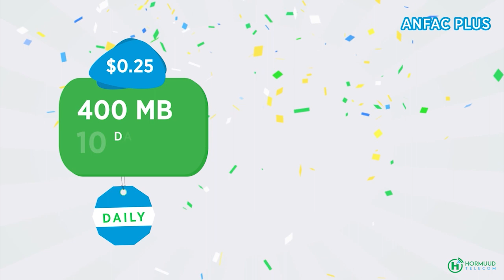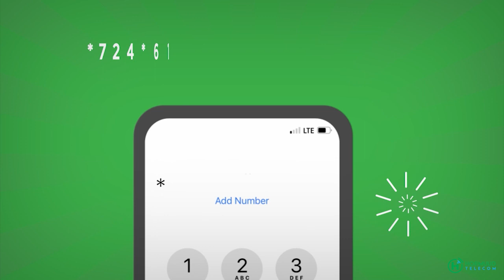Faysal Cali Waraabe '' Guddomiyaha Gurtidu waxa uu inagu yiri waxanu idin haynaa majirtee tashada ''